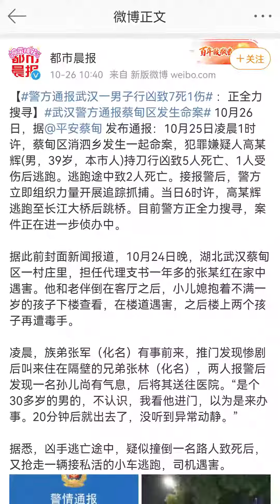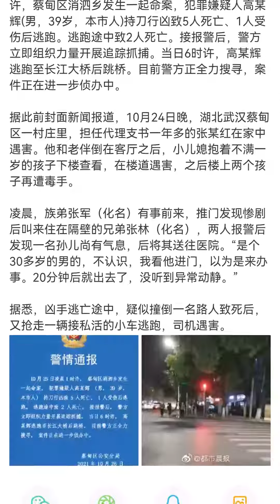警方通报武汉一男子行凶致7死1伤。 - 【2021年10月26号】-【都市晨报】